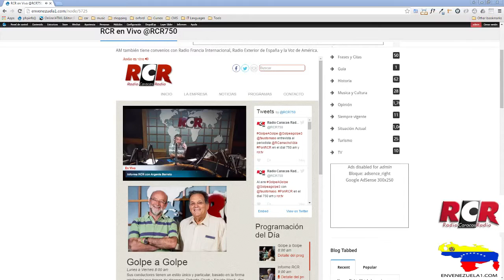Informe RCR con Argenis Barreto del